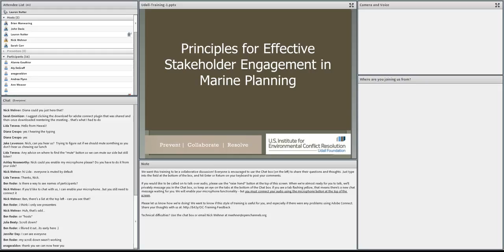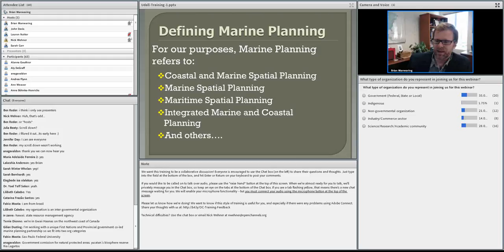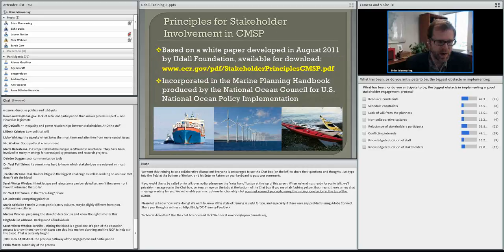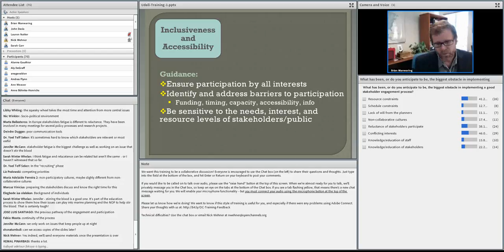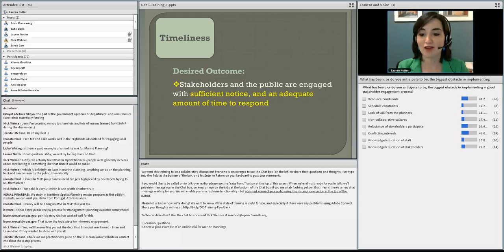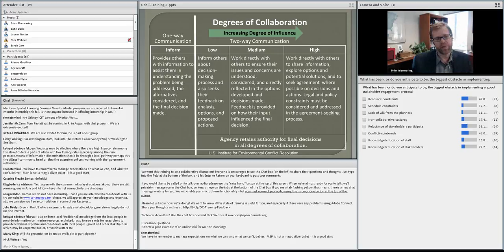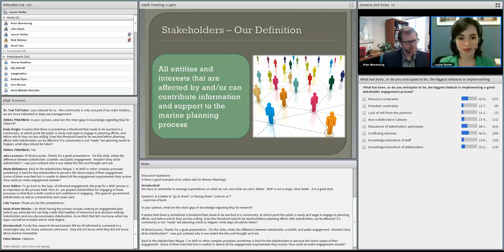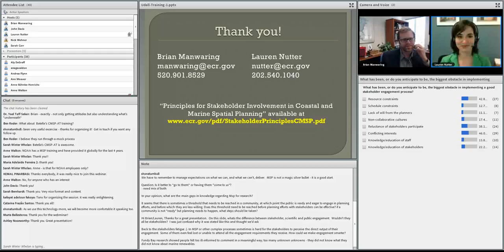Principles for Effective Stakeholder Engagement in Marine Planning: Training #1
This training occurred on 15 May 2014.

Marine planning is a comprehensive, integrated, and complex process that often seeks to coordinate decisions and activities across numerous ocean stakeholders. As such, it is essential that marine planning processes are designed to engage stakeholders in a manner that meets the needs of planners, process participants, and the stakeholders themselves.

This virtual training will present and explore principles and best practices for stakeholder engagement in marine planning. Brian and Lauren will examine the benefits and challenges of engaging stakeholders and the public, and share a range of tools and techniques available to enable positive stakeholder engagement. This training will be interactive, drawing from the experiences of the presenters and the audience members themselves to illustrate best practices and lessons learned.

The U.S. Institute for Environmental Conflict Resolution was established by Congress in 1998. Its mission is to help resolve environmental disputes that involve the federal government, by providing mediation, training and related services.

This training was presented by Brian Manwaring and Lauren Nutter from the Udall Foundation’s U.S. Institute for Environmental Conflict Resolution, and it was co-hosted by OpenChannels and the EBM Tools Network.